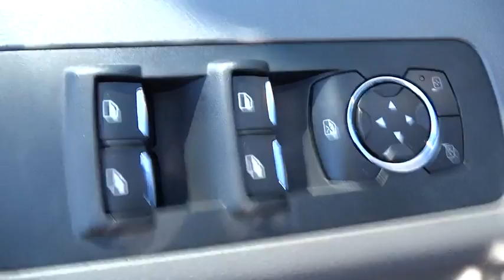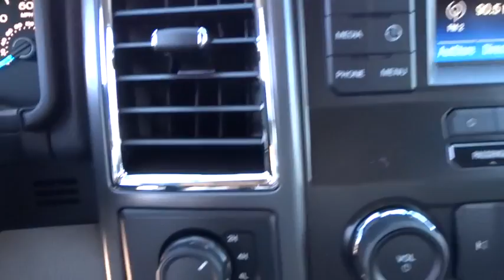2015 Ford F-150 Carson City, Reno, Northern Nevada, Susanville, Sacramento, CA 30585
2015 Ford F-150

Ford F-150 capability is legendary in the world of hardworking pickups. But think F-150 capability has been outstanding in the past? The all-new 2015 F-150 is remarkably stronger, yet lighter by 700lbs. The body of the new F-150 is high-strength, military grade, aluminum alloy - delivering best-in-class maximum towing and payload. Greater strength with less weight achieves a 3,300-lb. maximum payload rating that is best-in-class. Even the F-150 powered by the new 2.7L EcoBoost V6 can haul up to 2,250 lbs. when properly equipped. The 3.5L Ti-VCT FFV V6 is engineered to handle demanding everyday jobs and has a 5 percent better power-to-weight ratio than the previous 3.7L V6, towing up to 7,600 lbs. The 3.5L V6 puts out 283 horsepower and 255 lb. ft. of torque. The available 3.5L EcoBoost power ratings are quite impressive at 365hp and 420 lb. ft. of torque. The durable 5.0L V8 has a better power-to-weight ratio with 385hp and 387 lb. ft. torque. The 5.0L V8, in fact, delivers a best-in-class 12,200-lb. maximum tow rating. New Ford innovations will keep you working through all conditions; the BoxLink all-new configurable universal pickup box interface system secures a wide variety of available Ford and aftermarket accessories such as ramps, storage bins, dividers and many others including E-Track. LED Box Lights, stowable loading ramps, and remote tailgate release systems are all available options and ways that the F-150 will make your life a little easier. Get comfortable after a hard day in the comfort of your cab, with the available new 8-inch LCD Productivity Screen provides useful information from fuel economy to towing data right in front of you.Four Wheel Drive, Power Steering, ABS, 4-Wheel Disc Brakes, Tires - Front All-Terrain, Tires - Rear All-Terrain, Conventional Spare Tire, Tow Hooks, Intermittent Wipers, Variable Speed Intermittent Wipers, AM/FM Stereo, Split Bench Seat, Pass-Through Rear Seat, Rear Bench Seat, Adjustable Steering Wheel, Passenger Vanity Mirror, Engine Immobilizer, Traction Control, Stability Control, Front Side Air Bag, Tire Pressure Monitor, Driver Air Bag, Passenger Air Bag, Passenger Air Bag Sensor, Front Head Air Bag, Rear Head Air Bag, Child Safety Locks